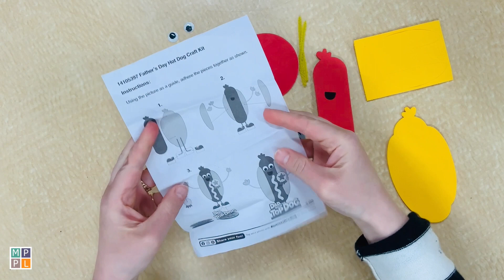Father's Day Hot Dog